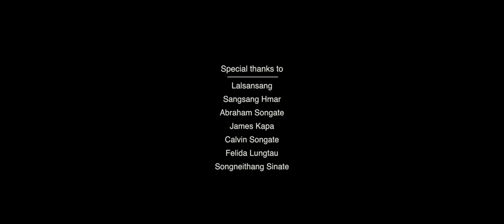A thlawn in mi hmangai ve tawp tala ( Cover) || Rebecca Lungtrau Hmar || Official Music Video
Phaltaka ahla mawi tak, A THLAWN IN MI HMANGAI VE TAWP TALA min cover tir tu Pu Kanghling Fathar ka lawm tak zet che🙏😊